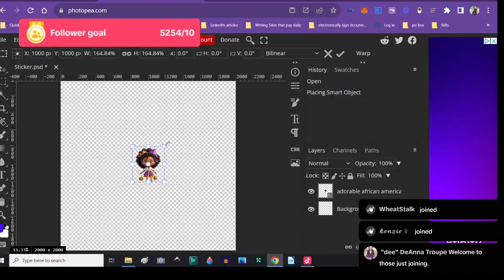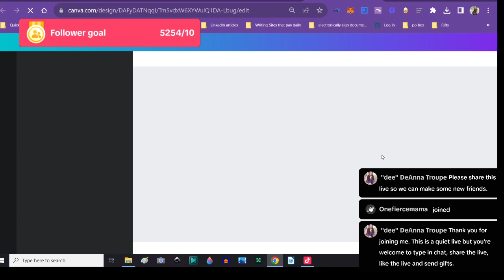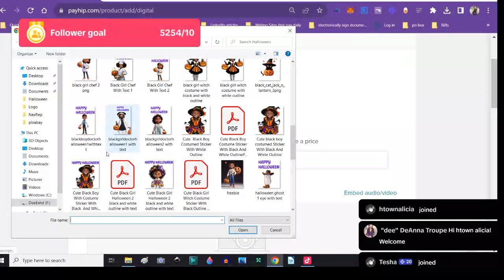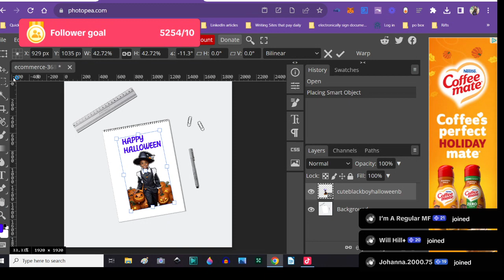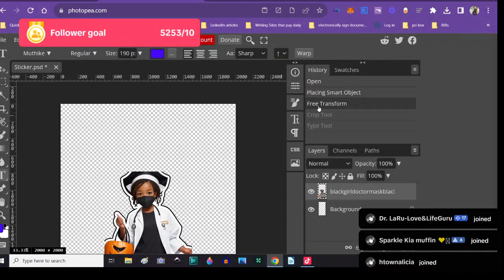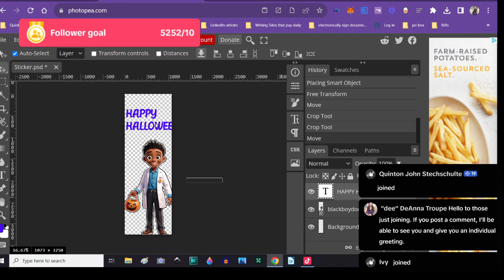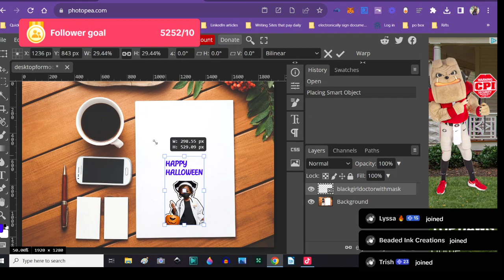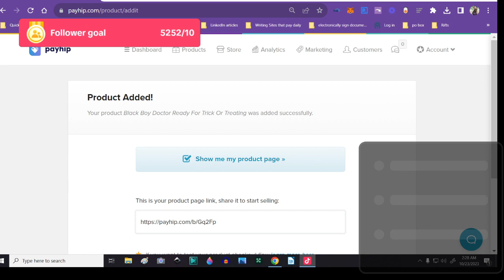Design with me 10-22-2023 livestream replay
Watch the livestream replay.